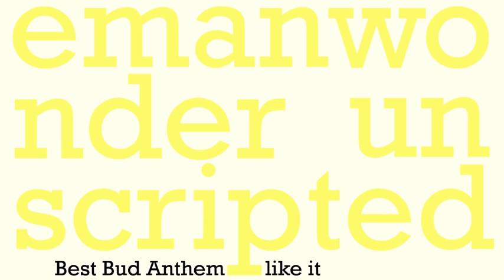I'm A Boss Cover (Meek Millz): Best Bud Anthem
This is the anthem for all Best Buds worldwide.

Lyrics:
You can find me on expesive yachts helpin' little orphan kids
Feed the world on the daily, only say it 'cuz I'm rich
Sperry's on my feet so my toes never get wet
Best Bud to the death I just haven't got the chair yet
Tennis court on a yacht, Best Bud on my polo
Perfect backhand shot, you can check that out in slomo
More money than you forgot, and I got my own name brand
Last time I got shot, I bled more style than Ray Ban
Khaki's cost a couple grand I'm countin stacks of rubber bands
Proverbs 18:4 be sayin that there is no better man
Ain't gotta front never catch me tryin to pretend
No matter what Eric be sayin or wearin he's just a friend
Imma boss... of the Best Buds
Director whatever I'm still in charge no matter what
Still pushin' paper while my throne resides in 401
Reppin' TX in the series Rangers should have one
Haters can say what they want I'm a trend setter
Lookin' fresh to death with my v-neck sweater
Slap that grin off your face I don't wanna ever see
You hold up that sign only Best Buds deserve the "B"